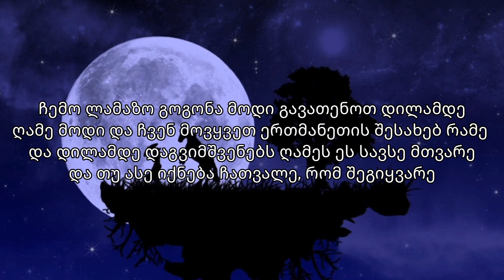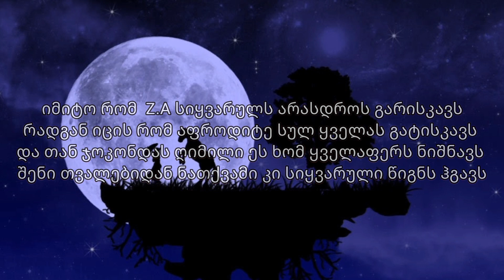Z.A & Shelley - Jokonda/ჯოკონდა (Lyrics/ტექსტი)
არხის გამოწერა არ დაგავიწყდეთ ;)